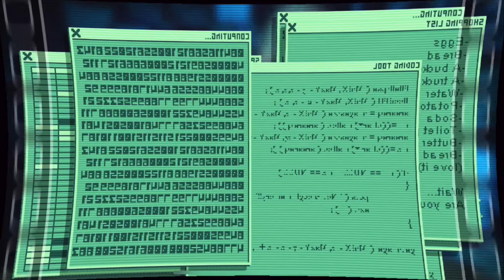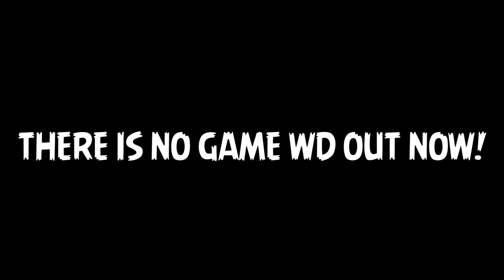There is no game WD clip: can you close all these windows?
Screen recording by DFF
Whatever that I messed up few times in a row

TING WD is out now